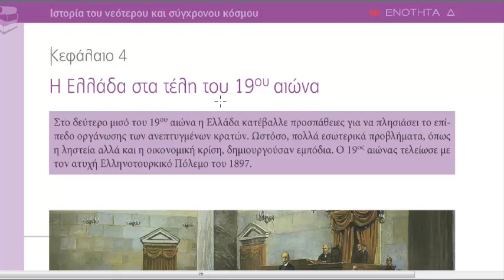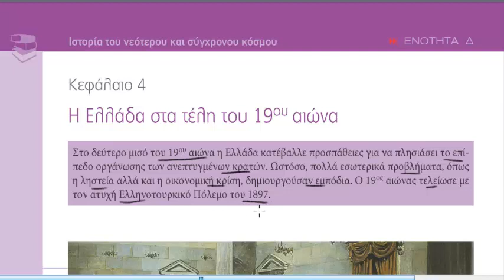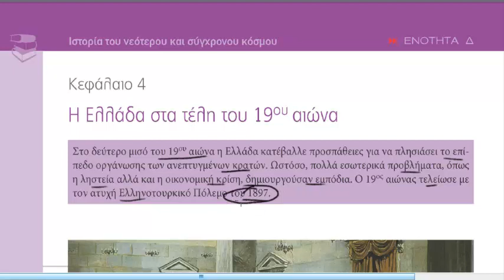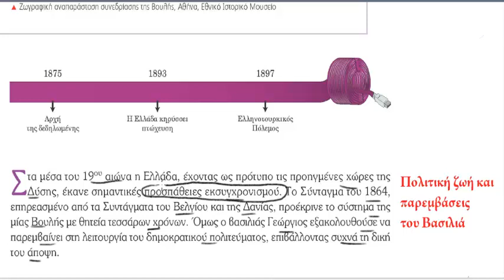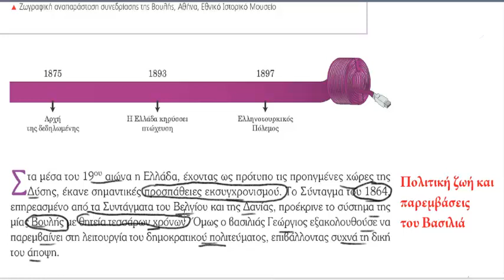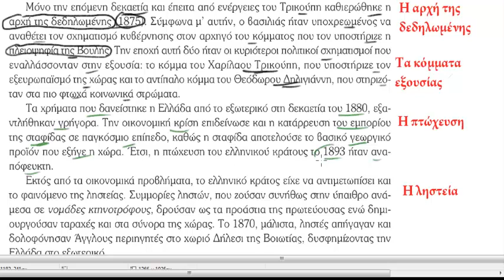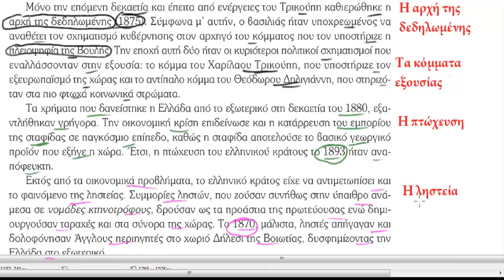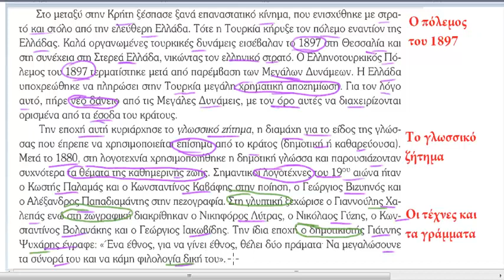Η Ελλάδα στα τέλη του 19ου αιώνα. Μέρος πρώτο. (ανάγνωση, εξήγηση, πλαγιότιτλοι)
Ιστορία Στ δημοτικού, ενότητα τέταρτη,  κεφάλαιο 3, σελ 158 Το μάθημα με ανάγνωση, εξήγηση, πλαγιότιτλους